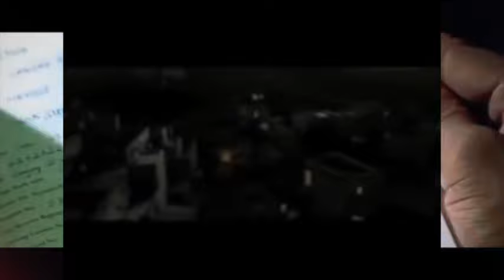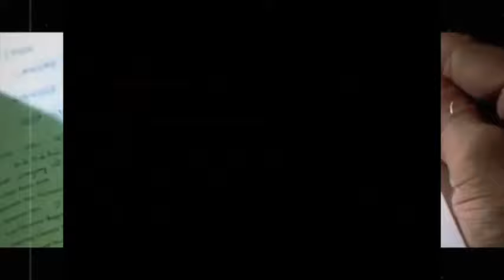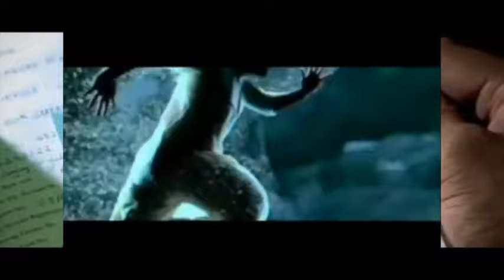RRR | FULL MOVIE 4K HD FACTS | Ram Charan | Jr. NTR | S.S. Rajamouli | Karan Johar | Alia bhatt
RRR: Full Movie facts |  NTR, Ram Charan, Ajay Devgn, Alia Bhatt, Olivia Morris | SS Rajamouli
Here’s Ram Charan’s First Look Video from RRR Movie (Hindi) on his Birthday. Introducing Ramaraju to you all by Bheem..

Screenplay & Direction: S.S. Rajamouli
Presented by: D. Parvathi
Producer: DVV Danayya
Story: V. Vijayendra Prasad
DOP: K.K. Senthil Kumar
Production Designer: Sabu Cyril
Music Composer: M.M. Kreem
VFX Supervision: V Srinivas Mohan
Editor: Sreekar Prasad
Costume Designer: Rama Rajamouli
Dialogues: Riya Mukherjee

uploaded by bollygrad studioz
updated by amna